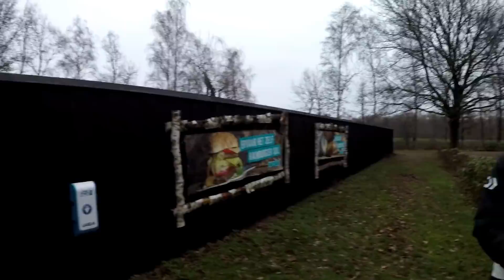WILD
Приманки на которые я ловил можно приобрести
Всем привет.Во вторник мы с Генной и Таней были на водоёме Wild в Голландии.Рыбалка получилась крайне трудовой.Поймали всего 6 лаксфорелей.Все на блёсны,силикон молчал.